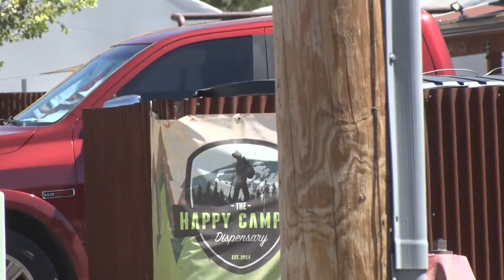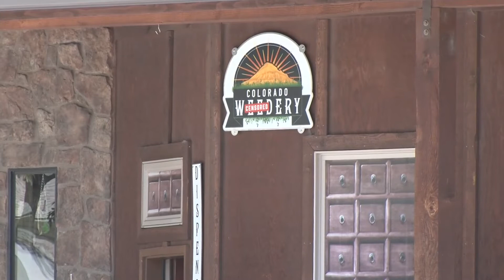One dispensary gets relocation approval in Palisade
The Happy Camper will be moving just off of Interstate 70, however the Colorado Weedery will remain in its original location after its request was rejected by the board of trustees.